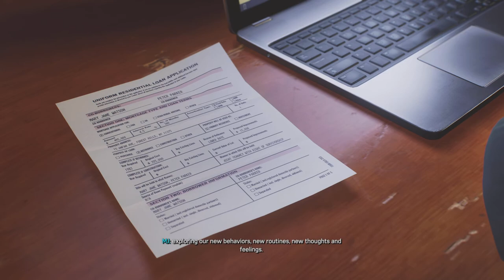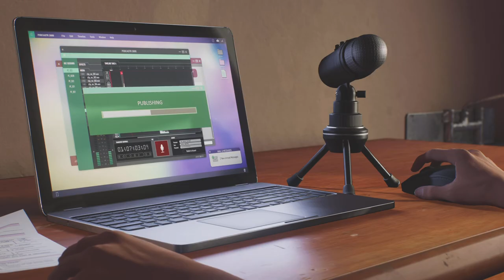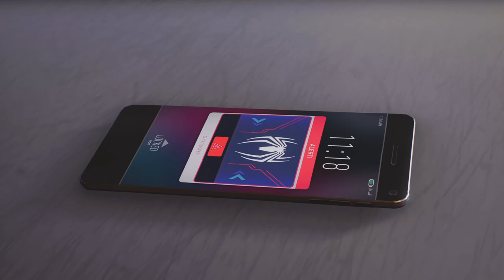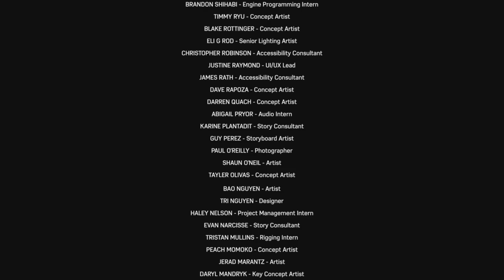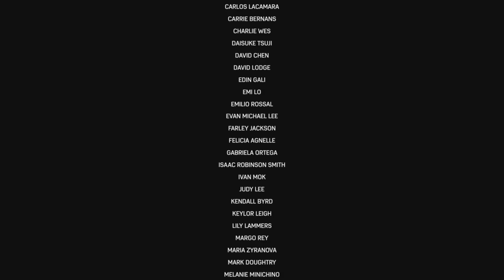This the BEST Spider-Man game - Spider-Man 2 FINALE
This game is probably the BEST Spider-Man game.. Enjoy!